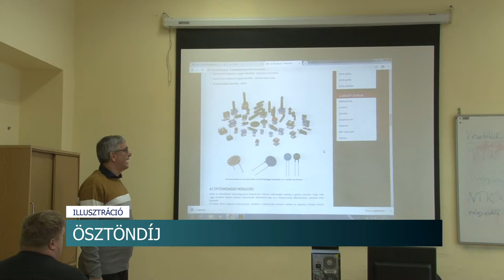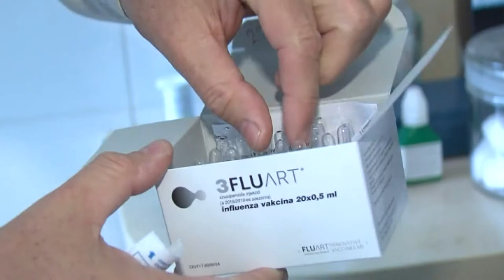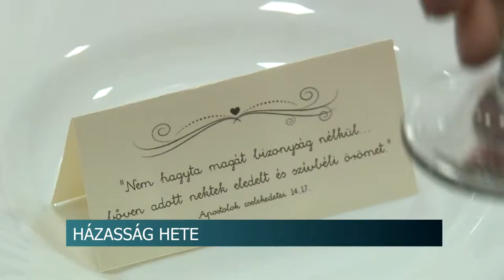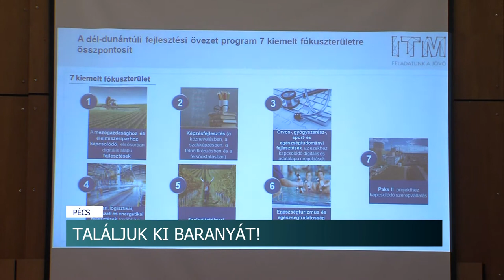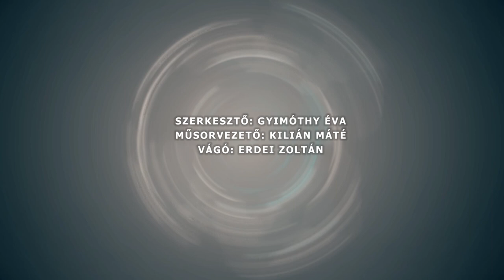Híradó - Tolnatáj TV 20200210